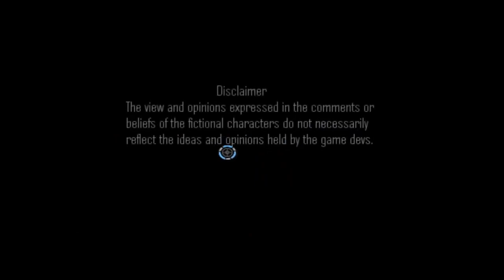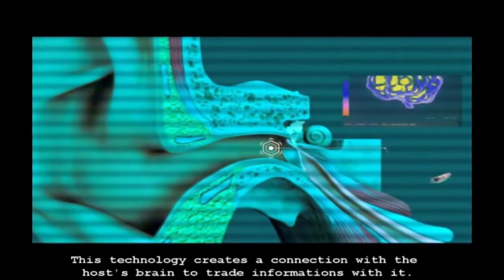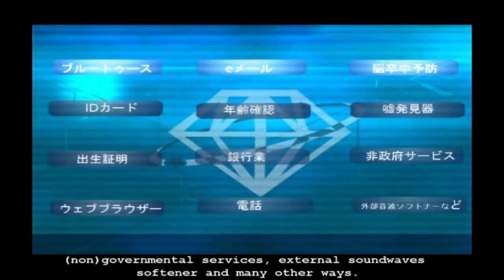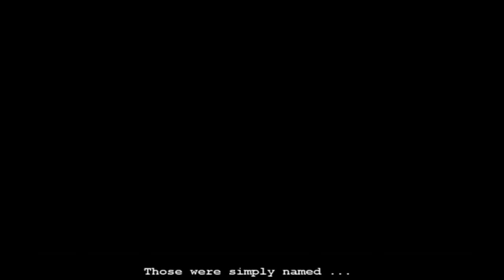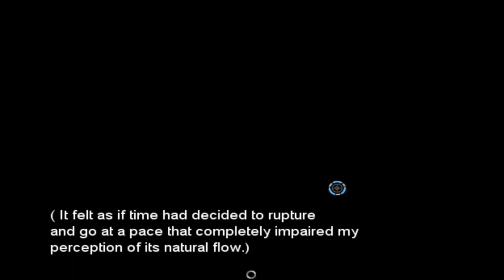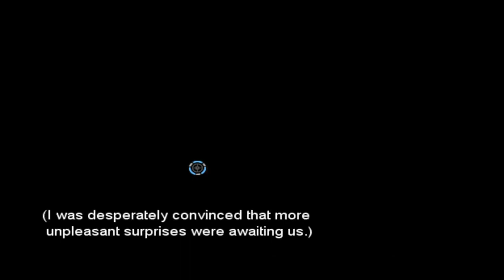Konran: Zanki GATE 01 PRISIM VIRUS EP 1| WHERE ARE WE!?!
About the game- "  Fujita Anju finds herself trapped in an unfamiliar location with several other people.
As their memory loss, as well as the ominous situation, seems to indicate that
something wrong is going on, a weird cubic creature named Dokuroku appears
with the intention to hack into their Prisms, a daily-use microchip implanted in the ear at birth, in order to intrude their memories and retrieve a key element that has been lost in a foggy past. "

Also,
 Konran:Zanki is not a « Fangan » or a Danganronpa-related creation.
-   Fujitsuki